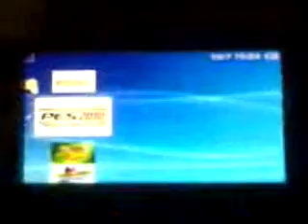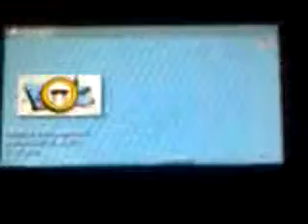ML 92584532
Video Migrado